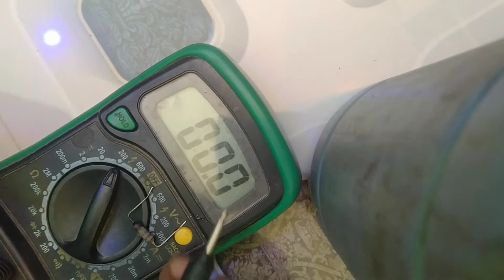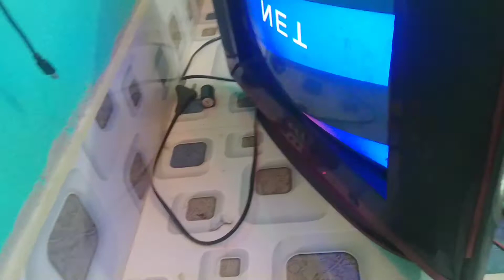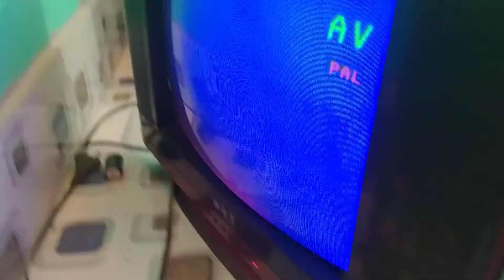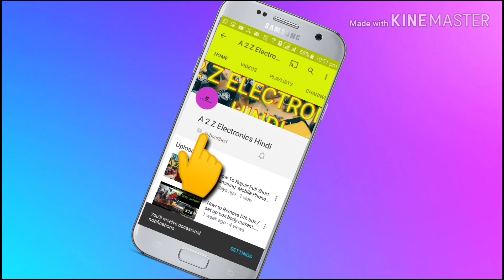Crt TV varticale section folt....-12v ...la78040 ic pin out varticale section folt in 1omh resister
Hello friends
mai Bishwanath apka A 2 Z Electronic Hindi
apka swagat hai ...aj Ka video crt colour TV varticale section folt ke bare mai bataya hu ager video accha lage to video ko like karke batayeaga or channel ko subscribe kar ke saport jarur kare .

crt TV varticale section folt esy way

crt colour TV varticale section folt theory and practical

+12v -12v +12v section discusses in varticale section folt theory.